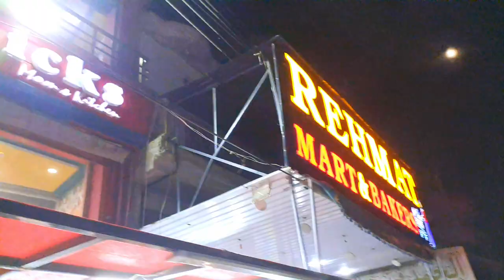Eid Ky Dosry din msjid ky lya chnda akhta krna pra lakn۔۔۔۔🤣funny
collect money for mosque funy vedio dailyroutinevlogs vlogsvideo funny aondoka eidroutine villagevlog village Eid

Thanks..